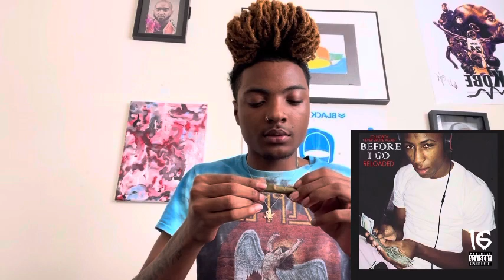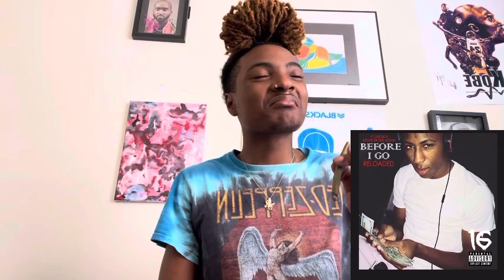Before I Go Reloaded (NbaYoungBoy) Album Reaction +Smoke sesh Part 1